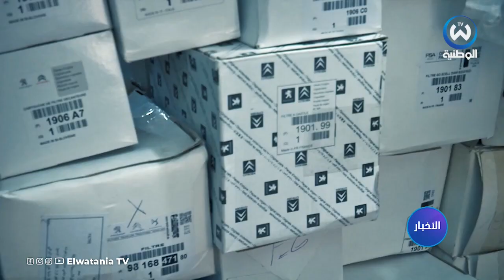ارتفاع أسعار قطع غيار السيارات يؤرق أصحاب المركبات